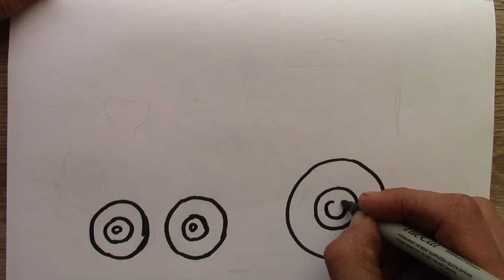Drawing Train! Lesson in drawing and coloring steam train. Simple drawing of train for kids!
💄 How to Draw Cute Lipstick
How to draw JCB Step by Step
Learn how to draw 4 different Ice Cream.
Learn how to draw fruit.
Cake Drawing! How to draw cute cake Step by step.
How to draw house step by step
How to Draw Princess Dress Easy 👗